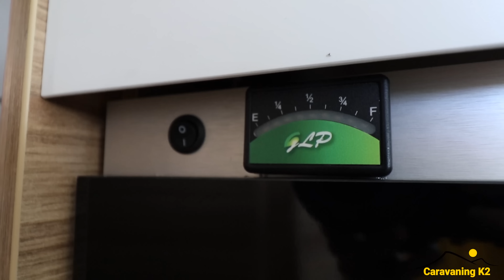📍 GLP para Autocaravanas y Camper 🤯 | Qué es, para qué sirve y cómo funciona 🌬